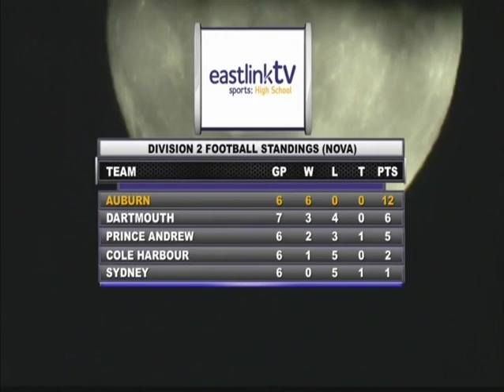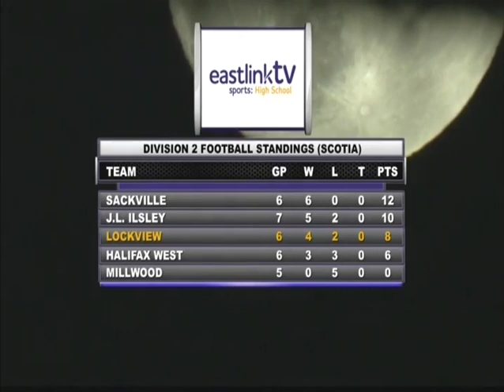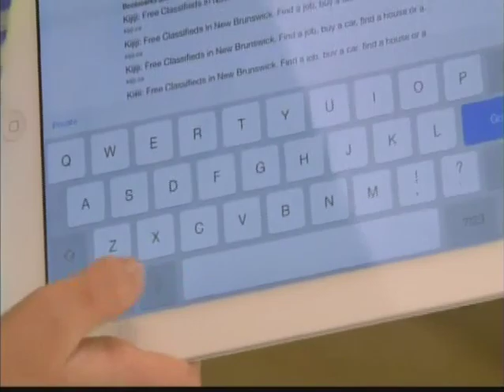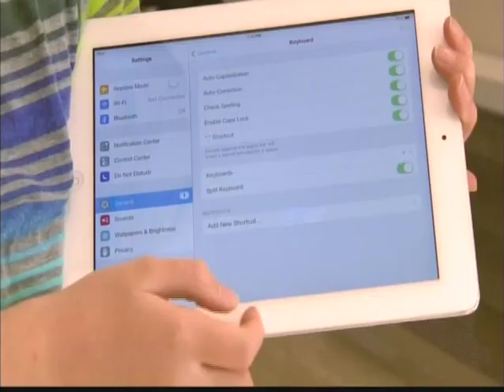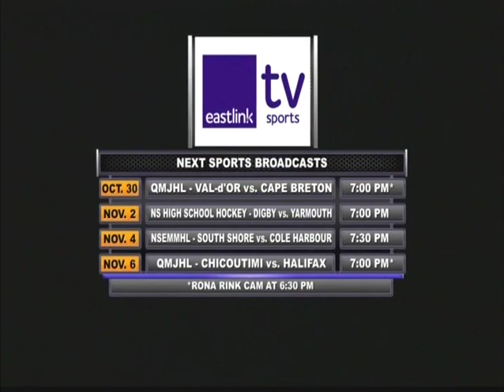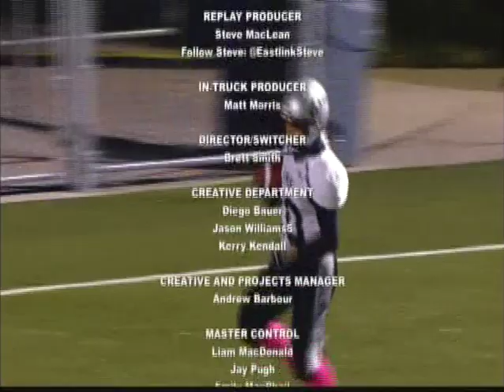Lockview Auburn TV game 2015